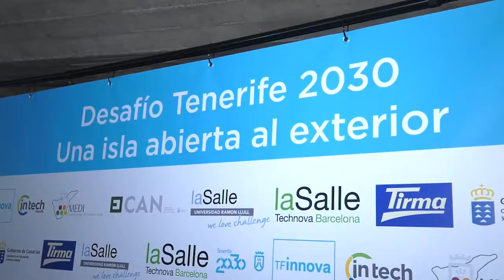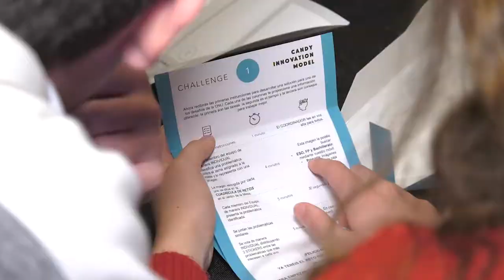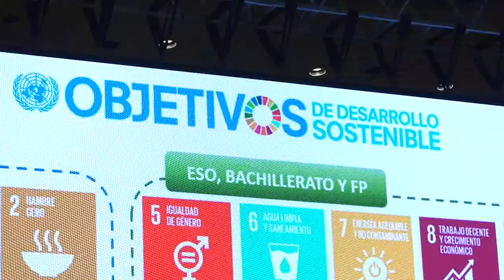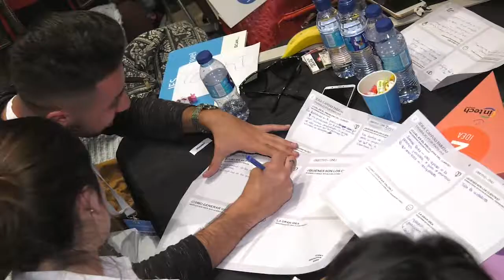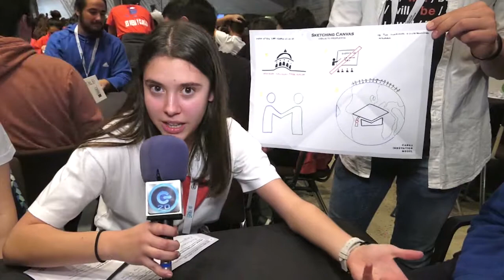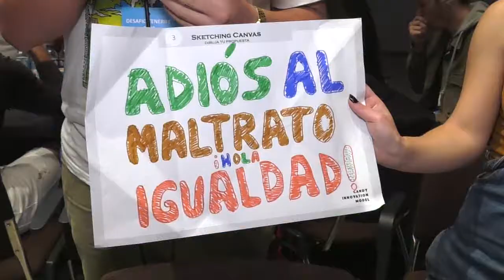III DESAFÍO TENERIFE 2030